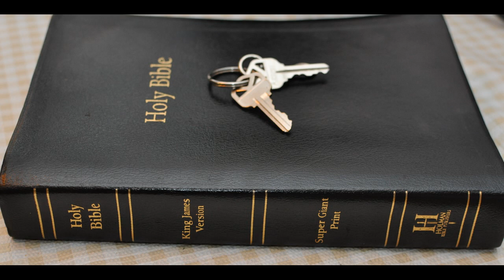Warning for Baptists and Christians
A Warning for Baptists and Christians. What the King James Bible and Jesus says about: Zionism, Dispensational Theology and the Pre- Trib Rapture.
John 10:23 - 29:And Jesus walked in the temple in Solomon's porch. Then came the JEWS round about him, and said unto him, How long dost thou make us to doubt? If thou be the Christ, tell us plainly.

Jesus answered them, I told you, and ye believed not: the works that I do in my Father's name,  they bear witness of me.
"But ye believe not, because ye are not of my sheep, as I said unto you."

My sheep hear my voice, and I know them, and they follow me: And I give unto them eternal life;  and they shall never perish, neither shall any man pluck them out of my hand.